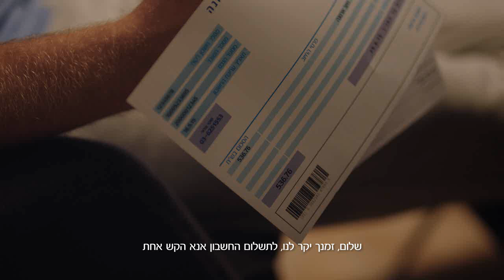רק בלאומי - צלם שלם! תשלום חשבונות בטאצ', בקלות ובמהירות.